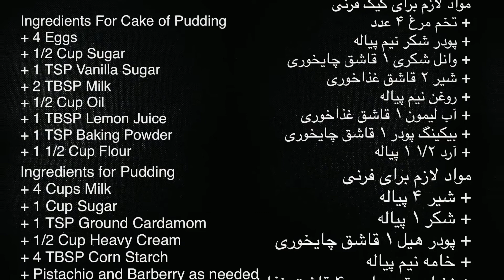کیک فیرنی دار افغانی بعد از افتاری خیلی عالیه /Afghani cake & firming recipe after iftari